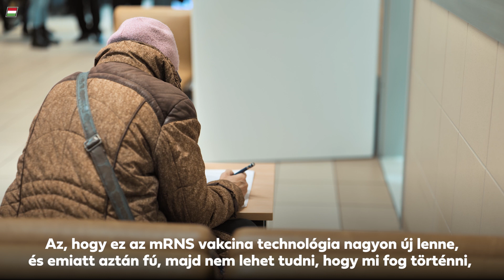Nincsenek hosszú távú mellékhatásai a vakcináknak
Sokan félnek a védőoltás hosszú távú hatásaitól, ezért nem oltatják be magukat. A Honvédkórház főigazgatója elmagyarázza, miért alaptalanok ezek a félelmek.